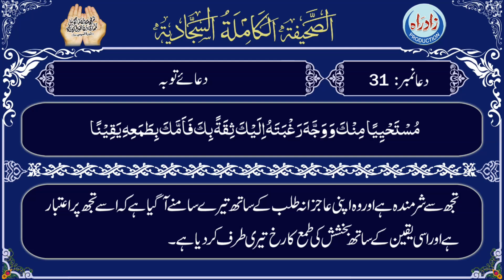Sahifa Sajjadia | Dua 31 part 2/14 with Urdu translation by Allama Zeeshan Haider Jawadi